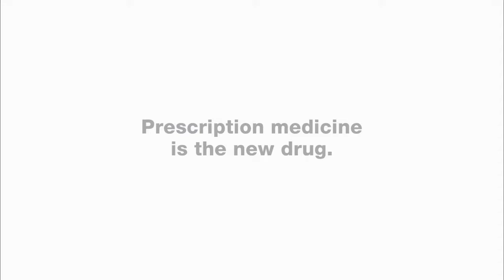Partnership for a Drug Free Canada TV Commercial 2